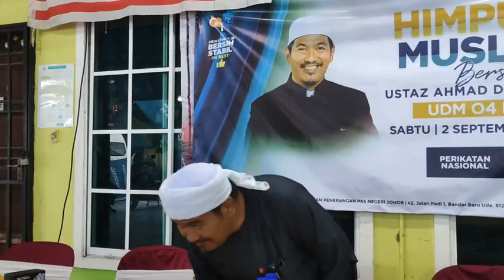Ustaz Ahmad Dusuki - HIMPUNAN MUSLIMAT N.13 DUN SIMPANG JERAM (02.09.2023)